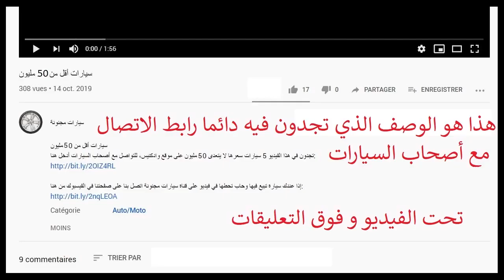سيارات أقل من 100 مليون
إذا عندك سيارة تبيع فيها وحاب تحطها في فيديو على قناة سيارات مجنونة اتصل بنا على صفحتنا في الفيسبوك من هنا:

تابعوا قناتنا على اليوتوب تجدون فيها:

سوق السيارات أقل من 20 مليون

سوق السيارات أقل من 30 مليون

سوق السيارات أقل من 40 مليون

سوق السيارات أقل من 50 مليون

سوق السيارات أقل من 90 مليون
سوق السيارات أقل من 100 مليون